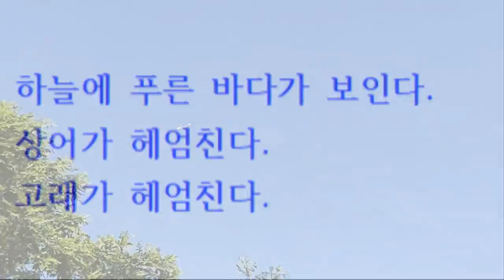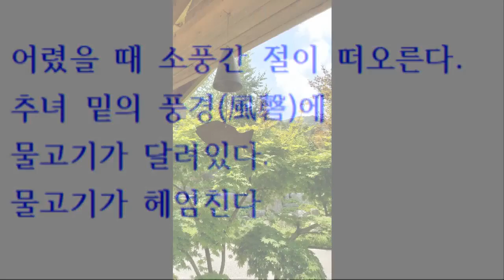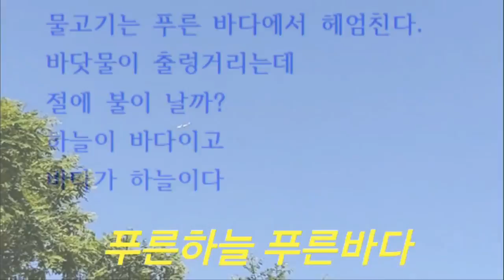푸른 하늘 푸른 바다 / 김명수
푸른 하늘 푸른 바다

하늘에 푸른 바다가 보인다.
상어가 헤엄친다.
고래가 헤엄친다.
추녀 밑의 풍경(風磬)에
물고기가 달려있다.
물고기가 헤엄친다